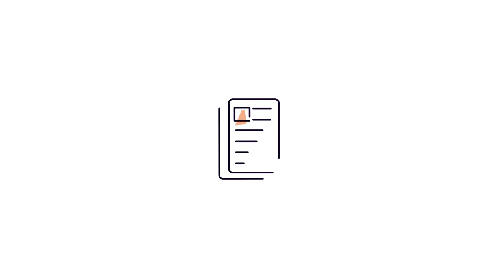Why we need to seat a goals 🙋🏼‍♀️ for better presentation by Asif mollik | 12 tutorial school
Why we need to seat a goal for better presentation by Asif mollik | 12 tutorial school course